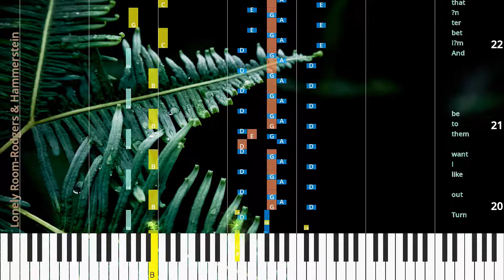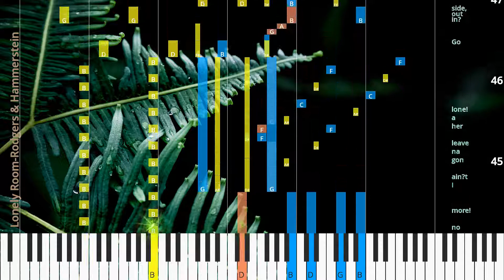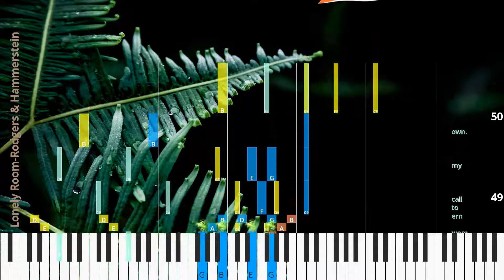🎹Chord & Lyrics, Lonely Room, Rodgers & Hammerstein, Synthesia Piano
♫ Synthesia Piano Tutorial, Chord & Lyrics: Lonely Room, Rodgers & Hammerstein

* Lyrics
The floor creaks,
The door squeaks,
There’s a field mouse a nib blin’ on a broom And I set by my self,
like a cob web on a shelf,
By my self in a lone ly room.
But when there’s a moon in my win der And it slants down a beam ’crost my bed,
Then the shad der of a tree starts a danc in’ on the wall And a dream starts a danc in’ in my head.
And all the things that I wish fer Turn out like I want them to be And I’m bet ter ’n that smart Al eck cow hand Who thinks he is bet ter ’n me! And the girl that I want ain’t a fraid of my arms,
And her own soft arms keep me warm.
And her long,
yel ler hair falls a crost my face,
Jist like the rain in a storm! The floor creaks,
The door squeaks,
And the mouse starts a nib blin’ on the broom.
And the sun flicks my eyes,
It was all a pack o’ lies! I’m a wake in a lone ly room I ain’t gon na dream ’bout her arms no more! I ain’t gon na leave her a lone! Go in’ out side,
Git my self a bride,
Git me a wom ern to call my own.

♫ Rodgers & Hammerstein Piano Tutorial
♫ Rodgers & Hammerstein Chord
♫ Rodgers & Hammerstein Lyrics
♫ Rodgers & Hammerstein Subtitle
♫ How to play Lonely Room
♫ Lonely Room Piano Chords
♫ Lonely Room Piano Easy
♫ Lonely Room Piano Difficult
♫ Lonely Room Piano Cover
♫ Lonely Room Piano Remix
♫ Lonely Room Piano Tutorial
♫ Lonely Room Notes
♫ Lonely Room Piano Tiles
♫ Lonely Room Easy Slow
♫ Lonely Room Academy Piano